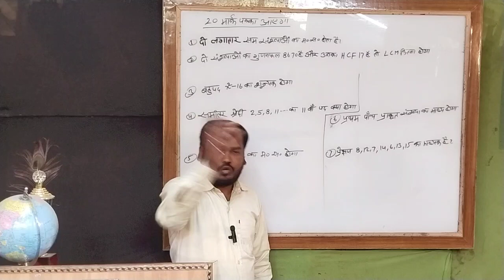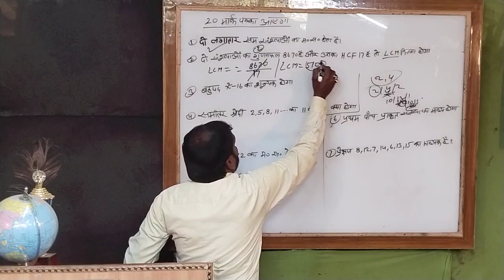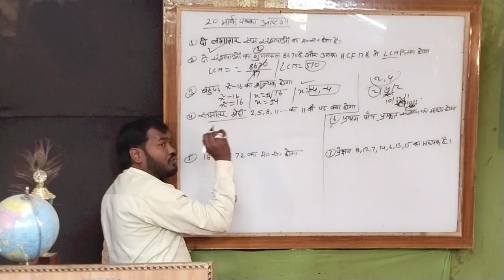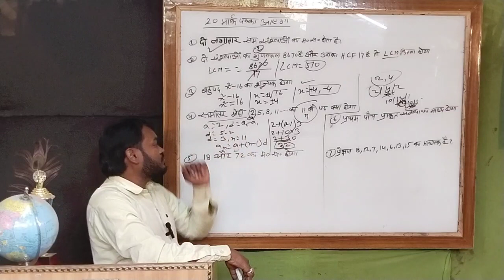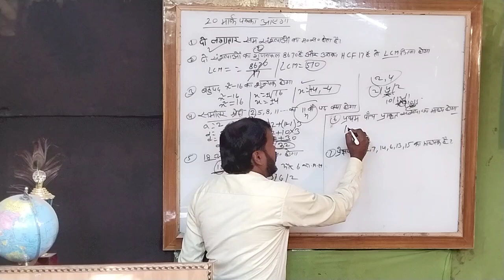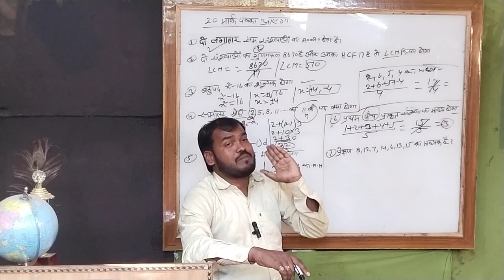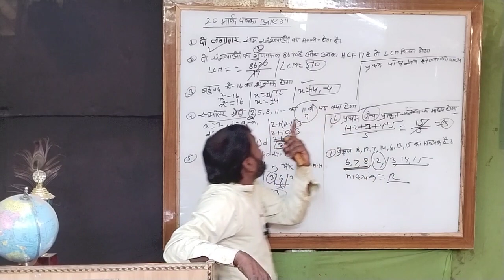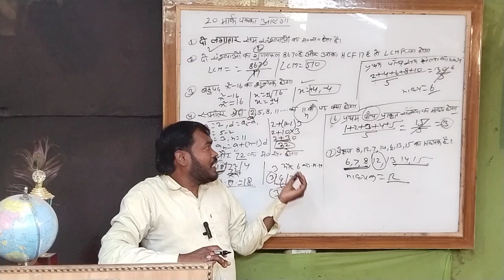Board Exam 2024 Ki Taiyari Kaise Karen || 1 Mahine Mein Board Exam Ki Taiyari Kaise Karen , math ,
Board Exam 2024 Ki Taiyari Kaise Karen || 1 Mahine Mein Board Exam Ki Taiyari Kaise Karen

Topic Covered👍👍👍👍👇👇👇:-

1 mahine mein board exam ki taiyari kaise karen,
2024 board exam ki taiyari kaise karen,
board exam ki taiyari matra 1 mahine me kaise kare,
board exam ki yaiyari kaise kare,
board exam me top kaise kare,
board exam 2024 ki taiyari kaise kare,
2024 board exam ki taiyari kaise karen,
bihar board exam ki taiyari kaise karen,
class 12 board exam 2024 preparation,
january se board exam ki taiyari kaise karen

khan sir, khan sir patna, kgs.live, khanglobalstudies.com, khanglobalstudies
viral, trending, YouTube short, viral short